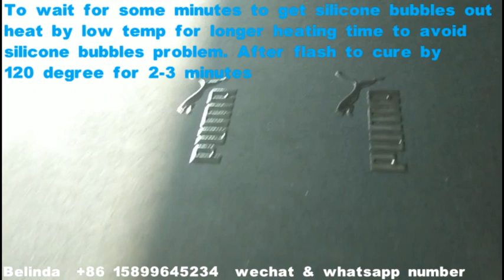High Density Siicone ink for coated Sprots Fabric Printing HD Glossy Silicone Fabric Printing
High Density Siicone ink for coated Sprots Fabric
HD Glossy Silicone For Silicone Oil Coated Poyamide Fabric Printing
Preparation:
1.Mesh&Squeegee: 120(48T) Mesh number ;65-75 degree Squeegee.
2.: Pigments added ratio:For white and fluorescent color 20%,other color 10%
3.Catalyst mixing ratio:2% slow dry XG-866B-1 and fast dry XG-866B-2 can mix together for using.
4.Thinner XG-128A adding ratio:0-20%    thinner is not necessary for hand printing
5.Heating Temp and time: Flash cure temp :100℃- 120℃ for 6-10 seconds ,Drying temp :120℃- 140℃ for about 2 -3 minutes.
Silicone ink printing tips:
1.Special agent for under coating for two times:
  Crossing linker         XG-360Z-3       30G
Crossing linker agent   XG-360Z-3B      1.5G  5%
2.HD silicone XG-866A/866AH for under coating  and high density printing for 2-6 times :
HD silicone        XG-866AH        60G
Fast dry catalyst   XG-866B-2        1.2G  2%   If machine printing to use slow dry catalyst.
Silicone thinner   XG-128AH         6G   10%   If not enough can add a little bitter more
Cure by temp of 120℃ 6-10 seconds.
If fabric with with migration problem then need to print 2 times anti-migration silicone between clear silicone and silicone color effect :
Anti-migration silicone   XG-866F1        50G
Anti-migration agent     XG-866FH       1G  2%
Fast dry catalyst        XG-866B-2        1G  2%   If machine printing to use slow dry catalyst.
Silicone thinner     XG-128AH            5G   10%   Cure by temp of 120℃ 6-10 seconds.
3.Color effect silicone printing for 3-4 times :
Black color pigment    XG-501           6G  For white and fluorescent color 20%,other color 10%
Silicone thinner         XG-128AH       6G   10%   Cure by temp of 120℃ 6-10 seconds.
4.Glossy silicone ink or matte silicone ink for top coating:
A, Glossy top coating for 1-2 times:
Glossy silicone ink   XG-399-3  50G
Fast dry catalyst  XG-866B-2      1G  2%
Thinner     XG-128AH  thinner is not necessary for hand printing,5-10% is enough for machine printing. Cure by temp of 100-110℃ 10-25 seconds   It will be better to use slow dry catalyst XG-866B-1 and fast dry half and half. If for machine printing to use slow dry catalyst.
If to print two times glossy silicone better to print wet on wet!After two times glossy silicone printing then heating.Try to use code wind to support or wait for some minutes to get silicone bubbles out first， then heat, and it will be better to use low temp by longer heating time to avoid silicone bubbles problem.

B, Matte top coating for 1 time:
Matte silicone          XG-866M        50G
Thinner     XG-128AH  thinner is not necessary for hand printing,5-10% is enough for machine printing. Cure by temp of 120℃ 6-10 seconds.
After printing finish, to heat by 120℃- 140℃ for about 2 -5 minutes.
Contact  Belinda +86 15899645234 wechat&whatsapp